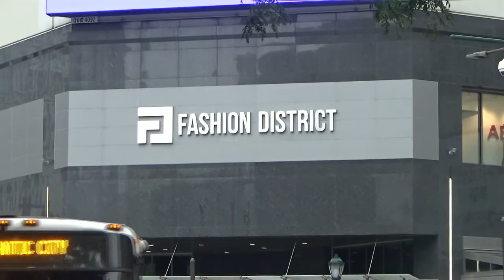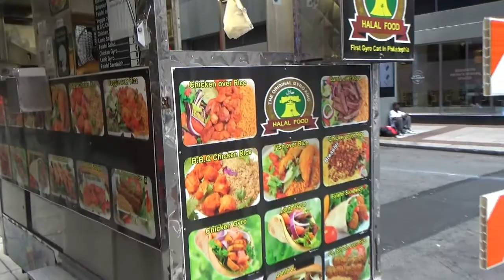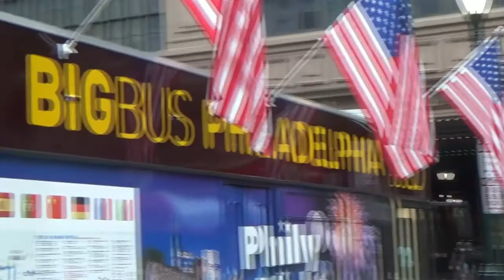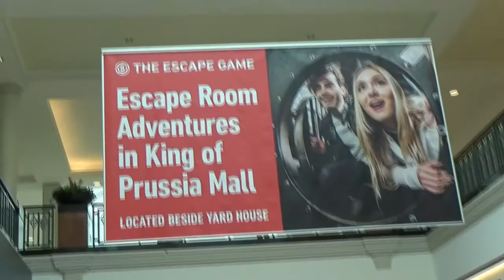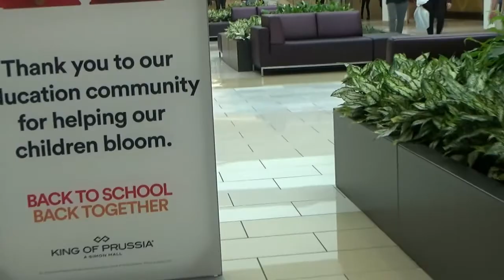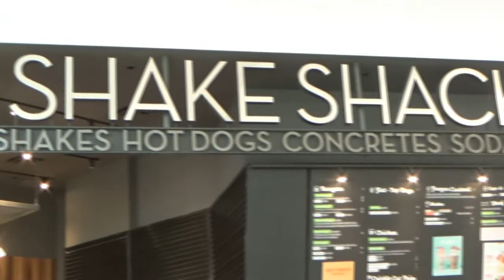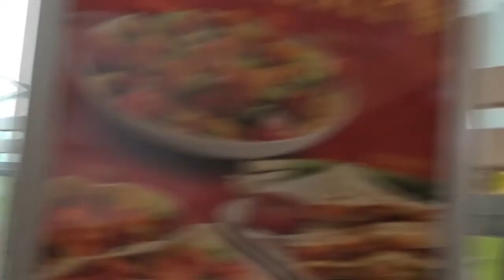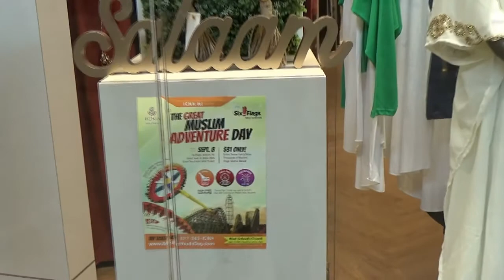Shopping MALL terbesar di AMERIKA, King of Prussia shopping MALL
Jalan jalan ke shopping MALL terbesar di AMERIKA di daerah King of Prussia jaraknya 1 jam dari kota Philadelphia , PA, USA